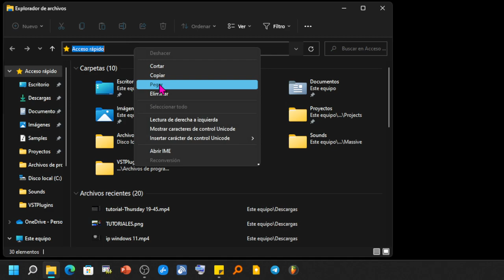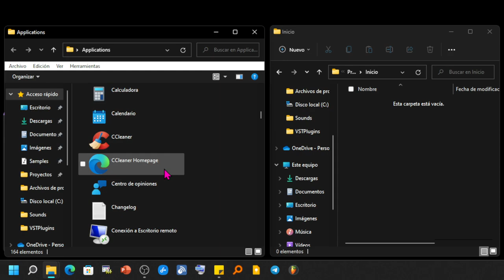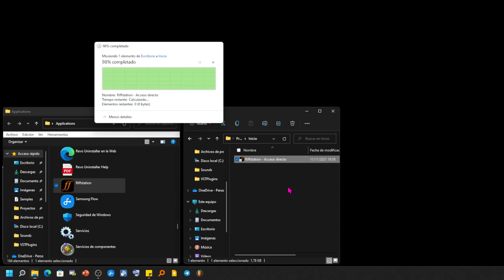Cómo iniciar programas y aplicaciones automáticamente al arrancar windows 11 y 10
Cómo iniciar fácilmente aplicaciones y programas automáticamente al encender dispositivos con Windows 11 y Windows 10.

Para ver la carpeta con todas tus aplicaciones pega lo siguiente al crear un acceso directo:
👉 explorer shell:AppsFolder

La siguiente ruta es dónde ustedes pueden meter sus accesos directos para que las aplicaciones arranquen solas.
👉 C:\ProgramData\Microsoft\Windows\Start Menu\Programs\Startup

Cómo hacer que una Aplicación se inicie Automáticamente,
Agregar una aplicación para que se ejecute automáticamente,
¿Cómo se inician las aplicaciones automáticamente?,
¿Cómo hacer que un programa se inicie automáticamente en Windows 11?,
iniciar programa automáticamente windows 11,